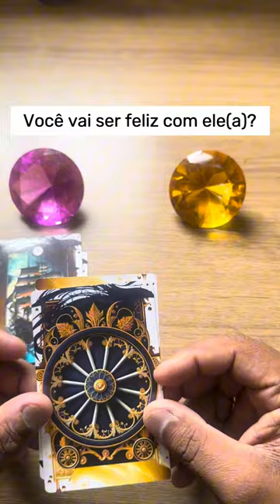ELE HOJE EM RELAÇÃO A VOCÊ! !!💘 [ Tarot Responde ] Tarô [Tarô ] Tarot